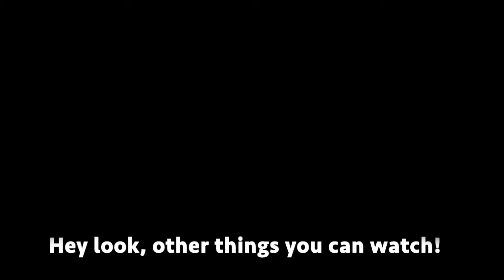What TV show do you wish to live? Journal Journey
"300 More Writing Prompts" is a notebook with... it's in the title. I'm going to push myself do a journal and video entry for the next 300 days.

Day 5 prompt "What TV show, past or present do you wish your life was like?"

@BrandonProsek on social medias
8/12/2020